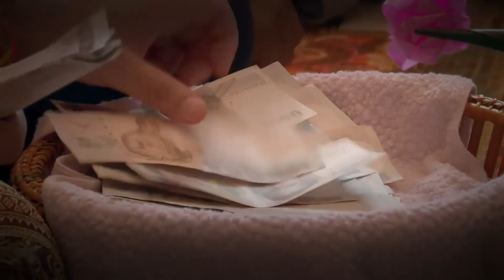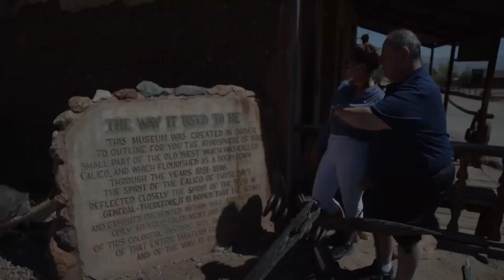The Truth About 90 Day Fiance s David Toborowsky & Annie Suwan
The Truth About 90 Day Fiance s David Toborowsky & Annie Suwan. In this video we go over The Truth About 90 Day Fiance s David Toborowsky & Annie Suwan.